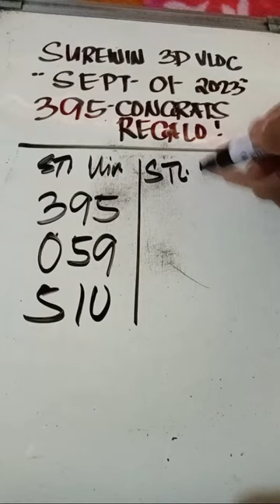sept. 01-2023 Hot Guide Today